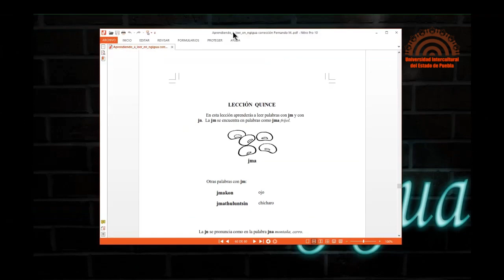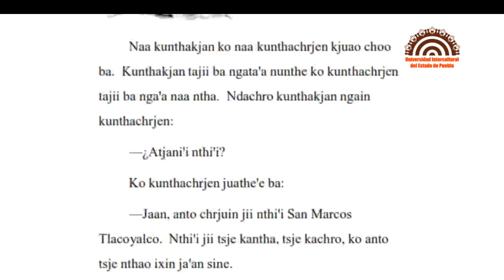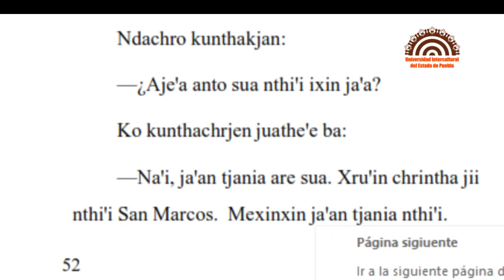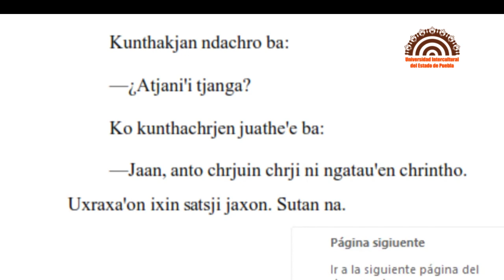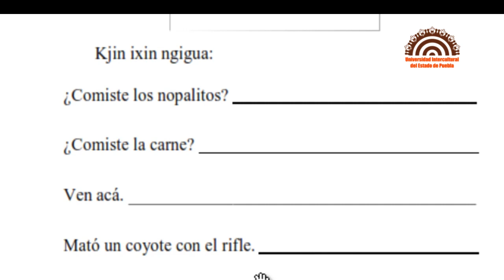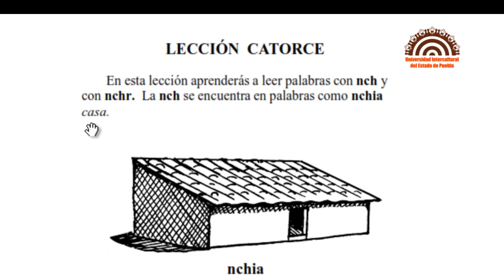Aprendiendo a leer el popoloca lección 13 (Ngigua Tlacoyalco)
Este es un recurso educativo audiovisual titulado: “Aprendiendo a leer el popoloca lección 13 (Ngigua Tlacoyalco)”, se construyó con el Fideicomiso SEP-UNAM, publicado en la plataforma educativa de la Red Universitaria de Aprendizaje (RUA), por colaboradores de la Universidad Intercultural del Estado de Puebla.